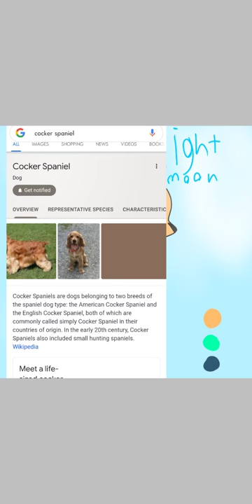light moon from hallway dogs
and yes i haven't made videos in a while im sorry
but now im alive

-_- this is exactly why i took a break so. ummmmm i was gonna say something but i change my mind

look out for hallwaydogs episodes coming soon